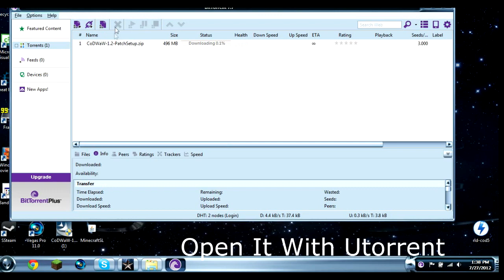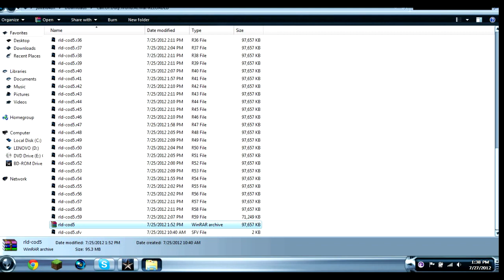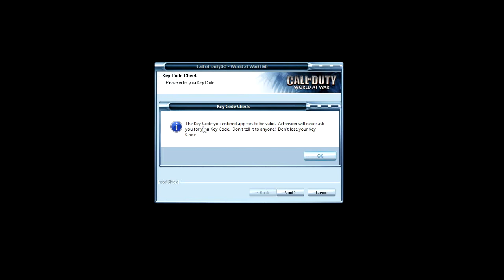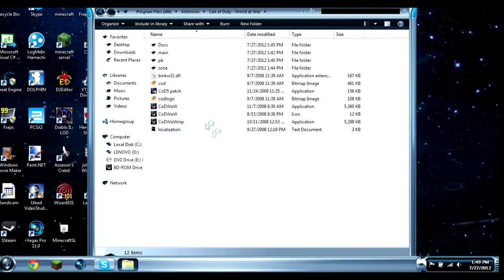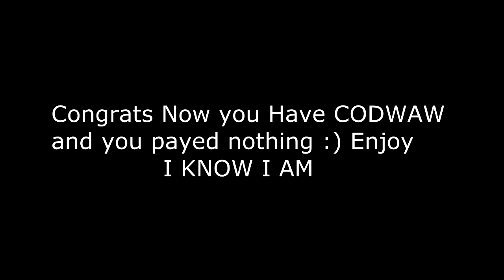【HD】Call of Duty World at War Free Download Tutorial 2014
READ ME*
FAQ: Is there zombies? - YES! but you have to beat campaign to play it! use cheats to do it fast if you cannot wait...

         Is there online? - Yes it is possible, with an updated patch and cracked dedicated
         servers downloaded!
         What is the music? - Phendrana Drifts Metroid Prime - Awesome Game! lol

KeyCode: WMWE-DUCT-MPTX-1XCD-D58C

(link down) use this instead

1. Download all the tools and programs needed.
2. Download the torrent.
3. Double click on the name of the torrent in uTorrent after its done downloading.
4. It should open in WinRAR, now go to WinRAR archive at the bottom and double click.
5. It should open in WinRAR, now click and drag that .iso file to your desktop.
6. Double click the .iso, and hit Open folder, click and drag the crack to your desktop.
7. Start setup.exe.
8. Install the game, use the Key at the top.
9. Open the crack folder and click and drag the CoDWaW.exe into where you installed the game.
10. Enjoy ;P